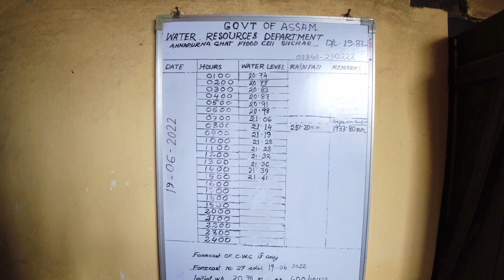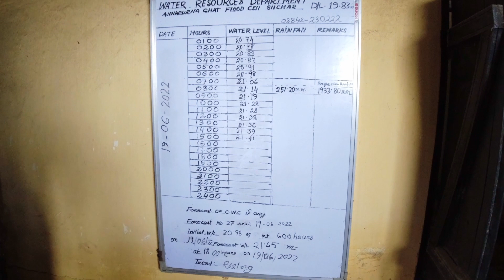Silchar Flood 2.0 -2022 || ASSAM FLOOD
Hello... awsm people here's your host ABHILASH... toh bataye kya HALCHAL...

FLOOD 2.0 KI TABAHI ne sabko pareshan kardiya...

If you guys LIKE the video then don't forget to hit the LIKE BUTTON and also subscribe to the channel if guys love its contents... and also share among others so that the AMPB family will grow big. I will welcome your suggestions for improving myself so that i can give you all better quality contents..

Song:- HEAL YOU
Artist:- Freedom Trail Studio